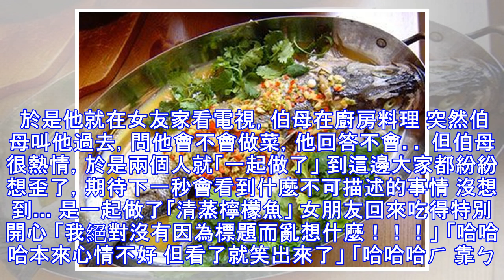我跟女友媽媽做了！男大生情急之下自白…. 沒想到一句話劇情神轉折 網看硬了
stupid 八卦話題 檢舉此篇 不知道是不是平常看了太多網友文(明明自己思想歪 每次看到關鍵字很容易直接想到那裡去啊… Dcard就有一名男網友自爆「我跟女友的媽媽做了」！  他說自己前幾天，被女友帶去家住個幾天 有一天因為女友有事，要跟伯父去戶政事務所辦東西，他原本要跟，但女友堅持要他待在家就好。 於是他就在女友家看電視，伯母在廚房料理 突然伯母叫他過去，問他會不會做菜，他回答不會。 但伯母很熱情，於是兩個人就「一起做了」 到這邊大家都紛紛想歪了，期待下一秒會看到什麼不可描述的事情 沒想到… 是一起做了「清蒸檸檬魚」 女朋友回來吃得特別開心 「我絕對沒有因為標題而亂想什麼！！！」 「哈哈哈本來心情不好 但看了就笑出來了」 「哈哈哈ㄏ 靠ㄅㄟˇ」 「幹 還好差點想歪去」 「我的褲子都脫一半了，你給我看這個？」 「我以為原PO要打破幹你娘這個傳說了 果然還是讓我失望了」 「我到底為了什麼轉進來」 「我大膽推測 是用兩隻手煮的對吧 還是說有第三隻手?」 「真是個好岳母呢」 太下流了 歡迎加入社團（點我）：男人專屬福利社 參考來源 分享到臉書 分享到Google+ 分享到Line 分享到微信